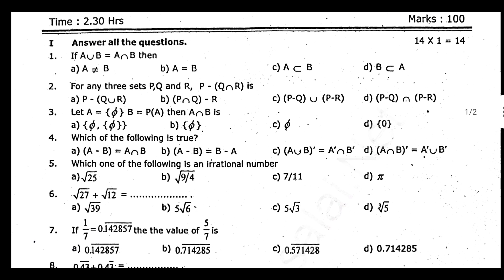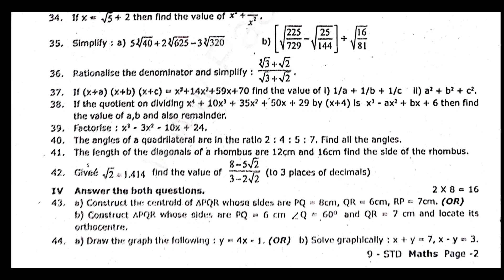9th Maths Quarterly Exam 2023 | Model question paper 2023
9th Maths Quarterly Exam 2023   | Model question paper 2023